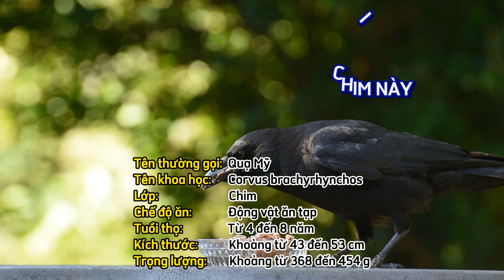Quạ đen Mỹ và những điều thú vị về chúng